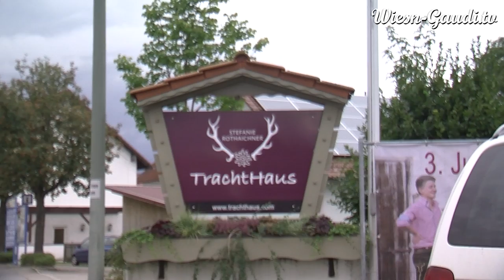Die richtige Lederhose zum Oktoberfest !? Was muss MANN beachten worauf kommt es an !?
WiesnGaudi TV war mit Tom beim TrachtHaus Stefanie Rothaichner und hat mal ganz genau nachgefragt, worauf es bei einer Lederhose so ankommt! Seht selbst, es gibt erstaunlich viele Unterschiede!

Moderation: Thomas Gierling
Kamera: Nils Berger
Schnitt & Ton: Anna-Kerstin Weber
Produktion/Redaktion: Philippe Souidi

Unser Moderator wurde ausgestattet von TrachtHaus Stefanie Rothaichner.

Eine große Auswahl von Lederhosen vom Lederspezialisten – Meindl gibt es bei TrachtHaus Stefanie Rothaichner

Trachtenmode ist eine Sache des Vertrauens. Dieser Verantwortung stellt sich das weltbekannte Unternehmen Meindl, das sich als Lederspezialist besonders in der Pflicht sieht, ökologische Kriterien bei der Auswahl der Rohstoffe für seine Trachtenmode mit einzubeziehen. Bereits 1683 wird mit Petrus Meindl ein erstes Familienmitglied der Unternehmerfamilie als Schuhmacher in Kirchanschöring urkundlich erwähnt. Von dieser Zeit an sind die Meindls ununterbrochen im Schuh- und Trachtengeschäft tätig. Neben handwerklicher Tradition wird bei der Produktion der Trachtenmode auch auf innovative Technik größten Wert gelegt. So entstehen Lederhosen, Haferlschuhe, Janker, Lederblazer und hochwertige Trachtenaccessoires, an denen sich sicher auch noch die nachfolgenden Generationen erfreuen werden.

Spitzingsee Lederhose Extrem für Herren von Meindl. Aus hochwertigen Leder gefertigt und mit traditionellen Stickereien überzeugt das Modell in modischen Used-Look. Ein geknöpfter Latz sowie Schnürungen auf der Rückseite als auch seitlich des Hosenbeines sorgen für hohen Tragekomfort. Drei charakteristische Taschen sowie markante Paspeln vollenden das Design gekonnt.

Gottseidank Herren Janker Johann Taupe

Lässiger Janker mit Kapuze vom Trachtenlabel Gottseidank . Aus 100% hochwertiger Wolle und made in Germany punktet der Janker "Johann" vor allem durch seine Coolness. Kombiniert zur Jeans oder zur Lederhosen ist er nicht nur Streetwear tauglich sondern auch fürs Fest perfekt.